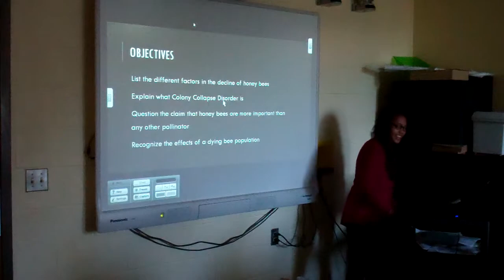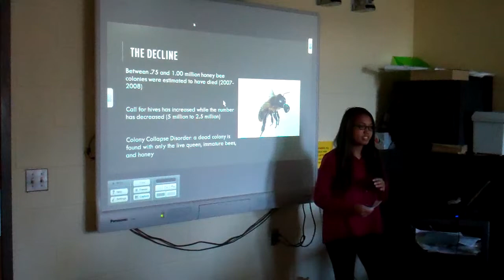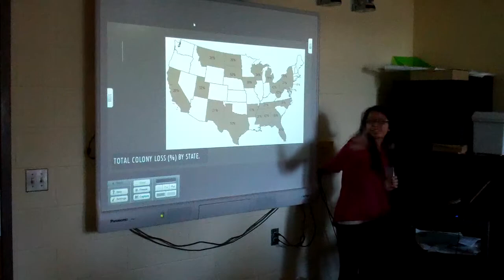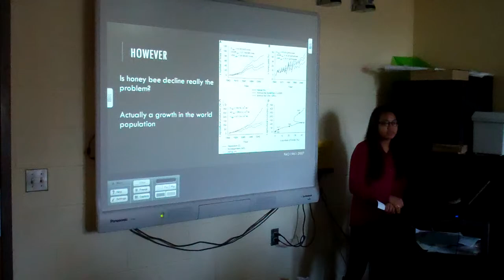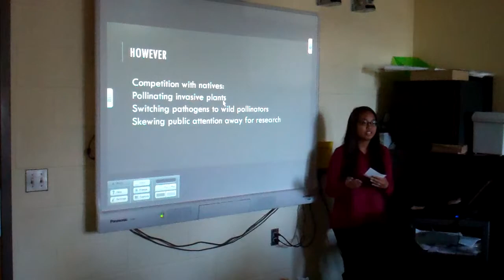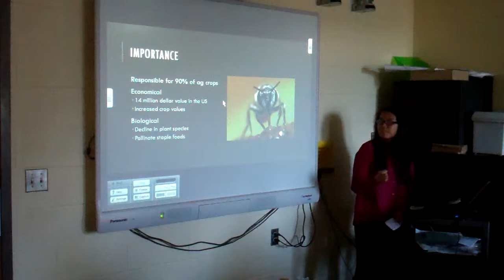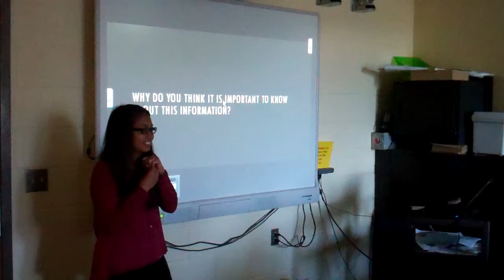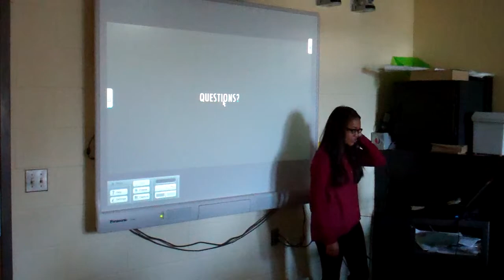Kristina Estrada Inform